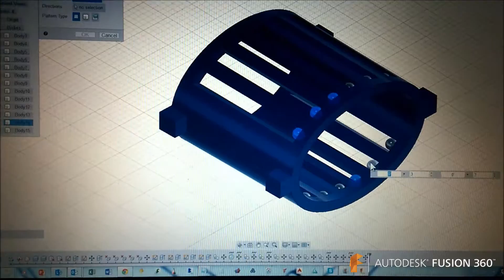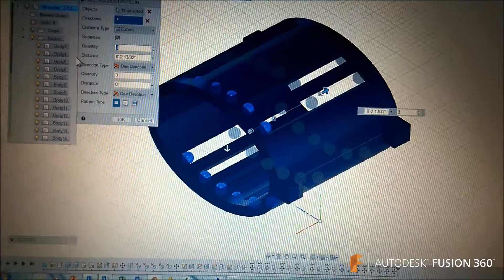Hardware Hackathon at UCLA